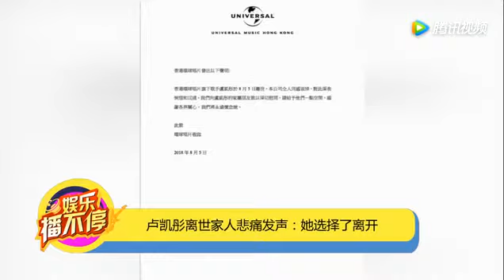盧凱彤離世家人悲痛發聲：她選擇了離開